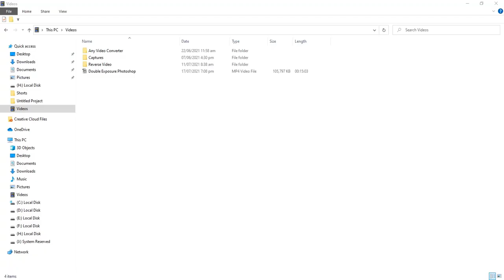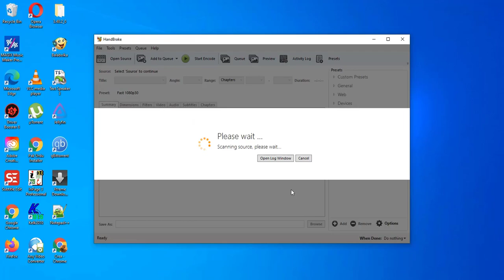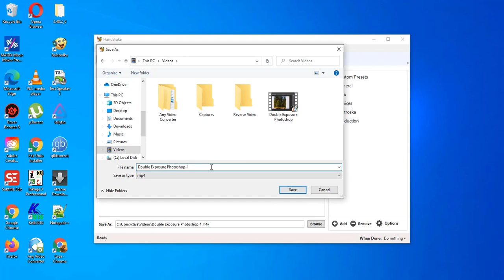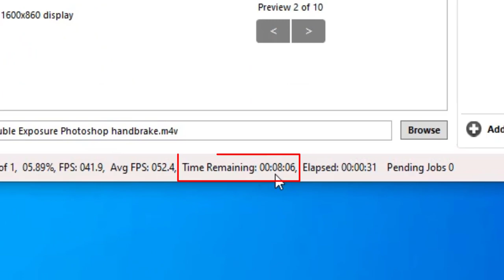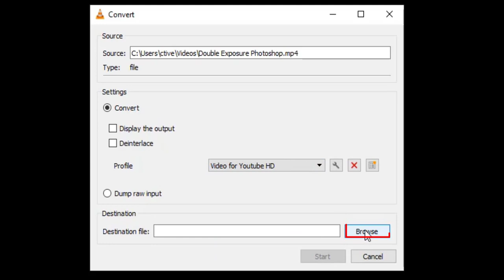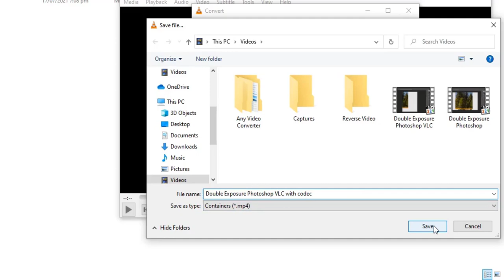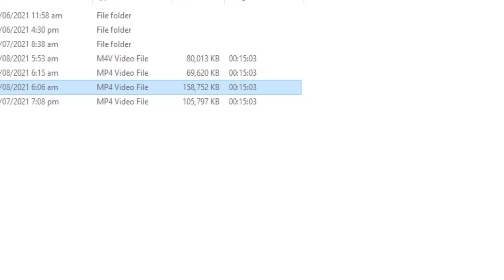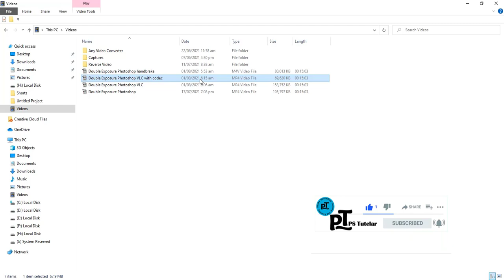Compress Video Without Losing Quality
Learn how to compress a video without losing quality. Use two software for compression and watch the result.  Break down every option and secret of tool has to offer so that you can choose the one that works best for you.